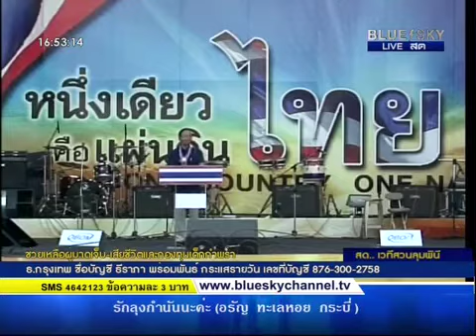ผศ ดร วิศิษฐ์ ประทุมสุวรรณ1 เวทีสวนลุม 6 เม ย 2557